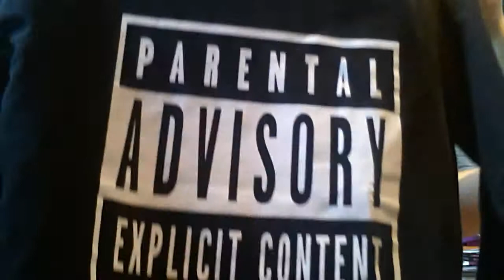Haul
Min kik: penny98jh